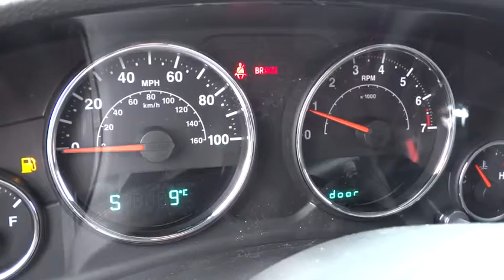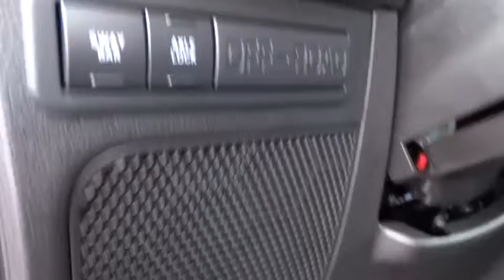2014 Jeep Wrangler Unlimited Reno, Carson City, Northern Nevada, Sacramento, Elko EL212912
2014 Jeep Wrangler Unlimited Rubicon - Stock#: EL212912 - VIN#: 1C4BJWFG1EL212912

Rubicon trim. iPod/MP3 Input, Alloy Wheels, 4x4, Heated Mirrors, Satellite Radio, Premium Sound System. Warranty 5 yrs/100k Miles - Drivetrain Warranty; SEE MORE!br /br /KEY FEATURES INCLUDEbr /Heated Mirrors, 4x4, Premium Sound System, Satellite Radio, iPod/MP3 Input, Aluminum Wheels. MP3 Player, Privacy Glass, Keyless Entry, Child Safety Locks, Steering Wheel Controls. br /br /WHO WE AREbr /At Lithia Chrysler Jeep of Reno our first and foremost goal is to make your car-buying and ownership experience better than any other you've had near Carson City, Auburn CA, Sparks and beyond. And prepare to have your expectations exceeded. br /br /Please confirm the accuracy of the included equipment by calling us prior to purchase. br /